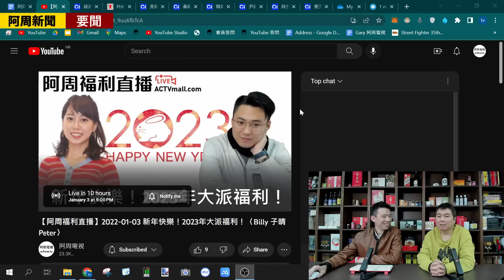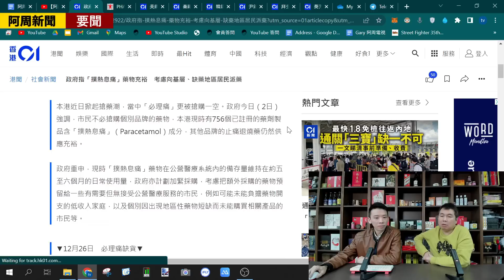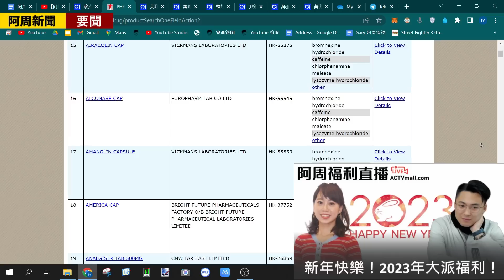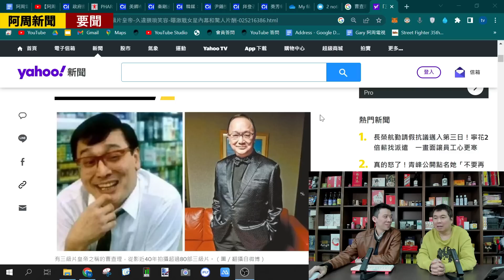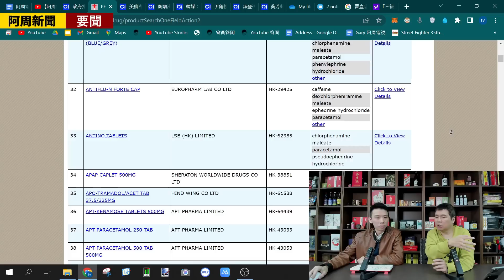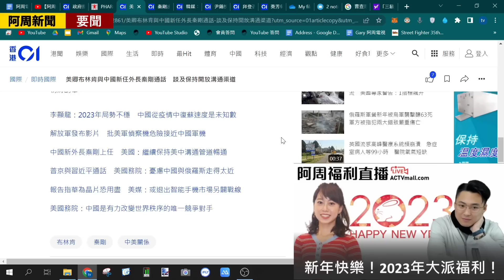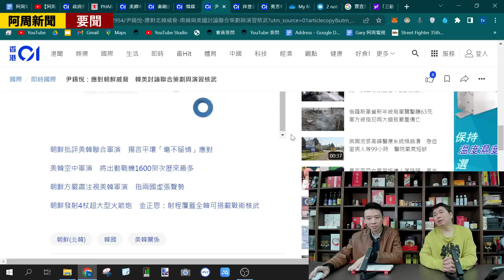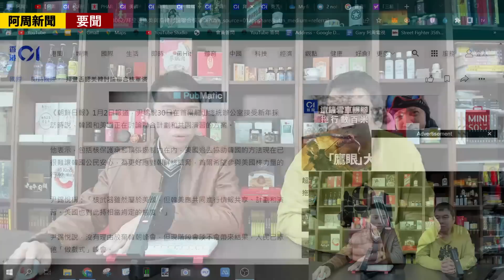【阿周新聞 要聞】2023-01-03 合成藥牌子多原材料來源少 / 美外交禮崩樂壞講嘢不算數 / 東北亞國家個個軍力強悍〈周顯 Gary〉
👇👇【阿周福利直播】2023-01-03 新年快樂！2023年大派福利！〈Billy 子晴 Peter〉